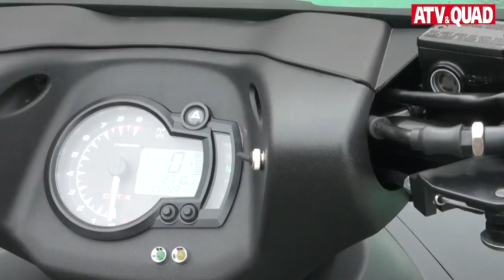Vergleichstest: Access AMS 4.38 vs Herkules Quadrift T6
Wenn's um das Touren auf der Straße geht, stehen nicht Allrad-Antrieb, Bodenfreiheit und lange Federwege im Vordergrund, sondern ein kurzes, festes Fahrwerk, satte Straßenlage und ein mäßiger Verbrauch bei angemessenem Topspeed. Mit der AMS 4.38 SM bietet Access Motor für diesen Einsatz ein klassisches Sport-Quad mit 450 Kubik großem Einzylinder, Starrachse und Hinterrad-Antrieb. Herkules Motor dagegen setzt auf Hightech und bietet mit der Quadrift T6 525 einen Tourer, der mit einzeln aufgehängten Hinterrädern und selbstsperrendem Differenzial antritt. Im ÖAMTC Fahrtechnik-Zentrum in Melk zeigen die beiden, was sie ihren Piloten bieten